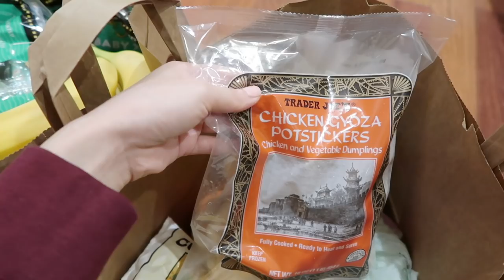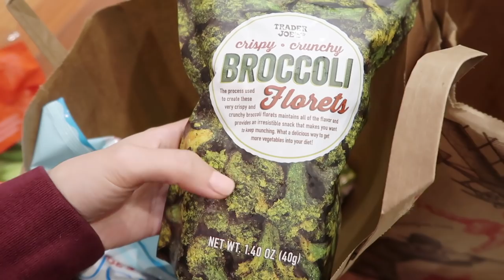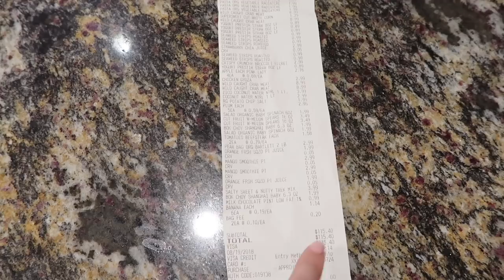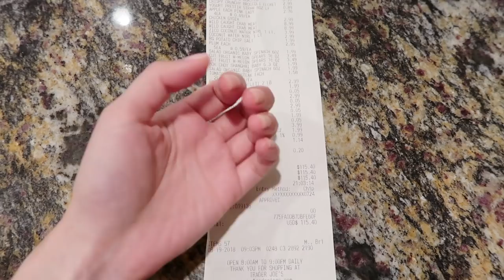(中文English Subs) ❤️ Elaine Hau - Trader Joe's 🇺🇸美國超級市場買餸購物分享 👩🏻‍🌾Grocery Shopping Haul